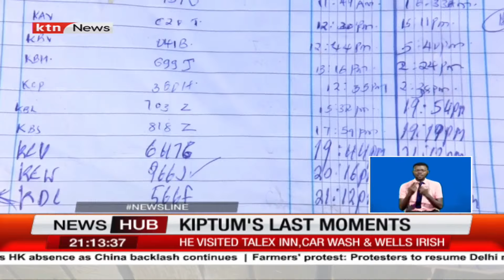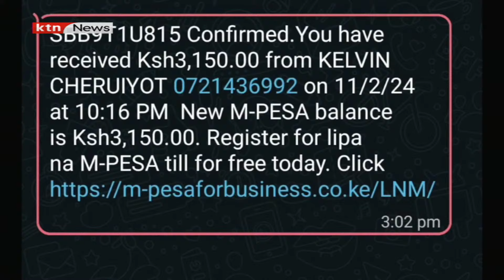Detectives tracing Kelvin Kiptum's final moments before his death